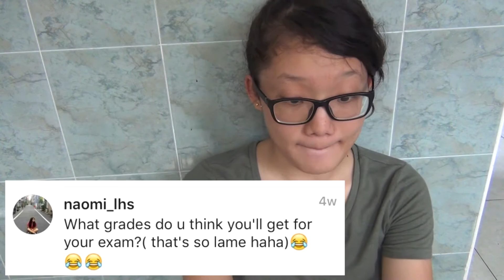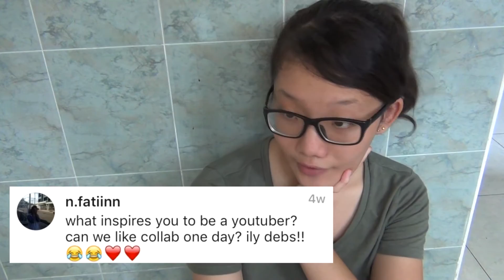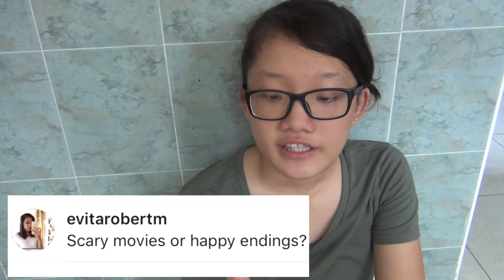MY IDEAL TYPE?!?!? First Q&A Video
so ya enjoy my weird video
2 likes and i'll do a full video on it
hope you learned a thing or two about me in this video :)

ALSO. I JUST FIGURED OUT THAT 'TGI FRIDAYS' IS A RESTAURANT oh gawd. I actually thought it was the term you use every friday.